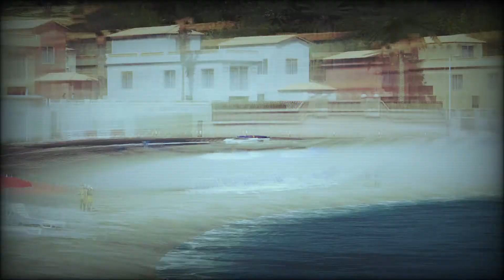BrowserXL spielt - Project Cars 2 - Nissan GTP ZX Turbo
Strecke: Azure Coast Westward
Länge: 19,27 Km
Kurven: 95
Fahrzeug: Nissan GTP ZX Turbo